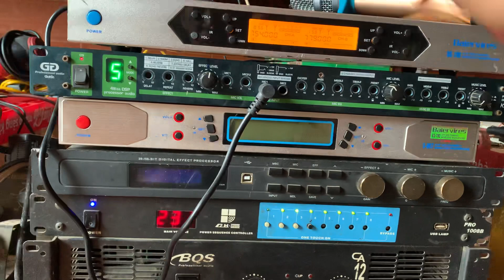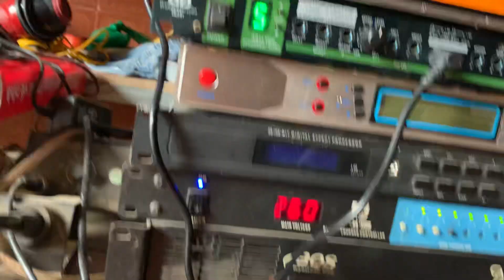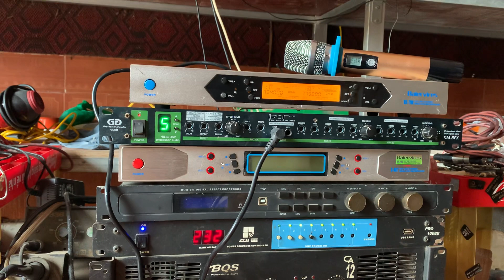Thanh lý míc baiervires 790 và vang GĐ gutin KM 5FX ☎️☎️ 0979.987.696